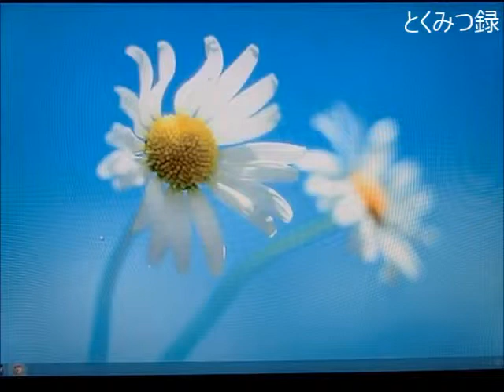ガレリアHX 起動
とくみつ録: ドスパラ　ゲームパソコン「GALLERIA HX（ガレリア HX）」レビュー（５）起動時間、体感速度、消費電力、電気代、騒音を確認